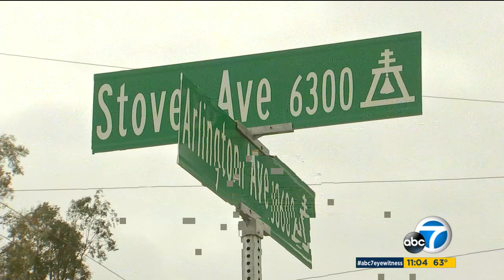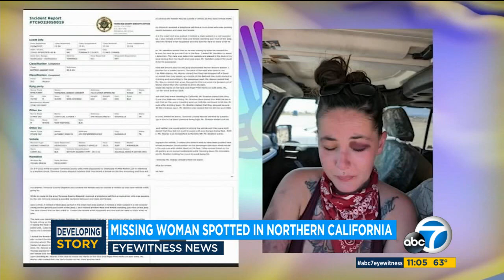KABC DT 05302023 1059AM